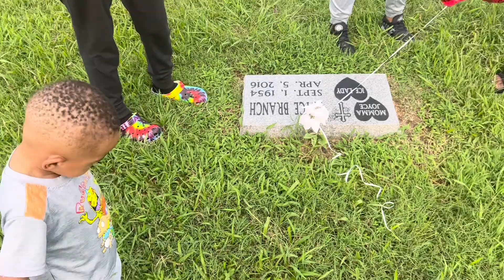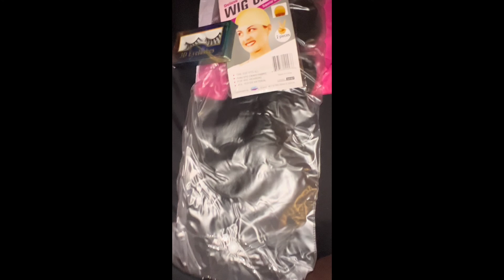VLOG | Birthdays + Doctor Appt + Nails & More *EMOTIONAL*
Hey loves 💗 welcome back to the channel. Thanks for tuning in & hey girl heyyyyyy to my new followers. I hope y’all enjoy it! 💗

Fancyyyydolly

Jada Branch